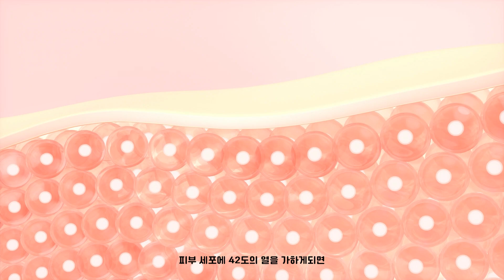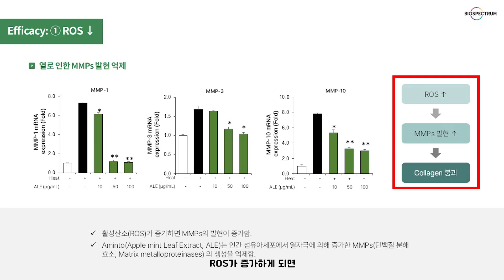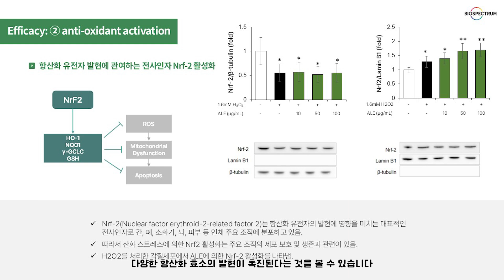백열등은 괜찮을까...?🧓💡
유독 무더운 올해 여름! 하지만 이번 여름이 앞으로 다가올 여름과 비교하면 그나마 시원할 거라는 나사 과학자의 말 들어보셨나요? 😱 더운 것도 힘든데 열노화로 늙기까지 한다니😥
어떻게 하면 열노화를 늦출 수 있을까?! 그 비밀! 지금 바로 공개 합니다🤗

🔗 Aminto를 비롯해 더 많은 화장품 원료들이 궁금하시다면